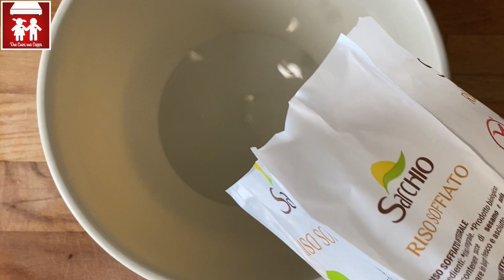Giappon cioccolato al riso soffiato Due Cuori e una Cappa